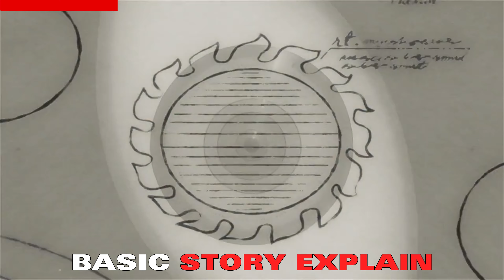How to Watch Fullmetal Alchemist in Best Order 2024 | Hindi Explain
How to Watch Fullmetal Alchemist in Best Order 2024 | Hindi Explain,How to Watch Fullmetal Alchemist in Best,Watch Fullmetal Alchemist in Best Order 2024,Fullmetal Alchemist in Best Order 2024,Fullmetal Alchemist in Best Order 2024 | Hindi Explain